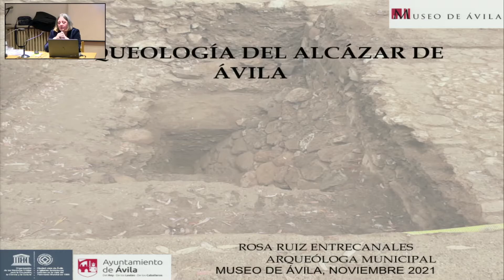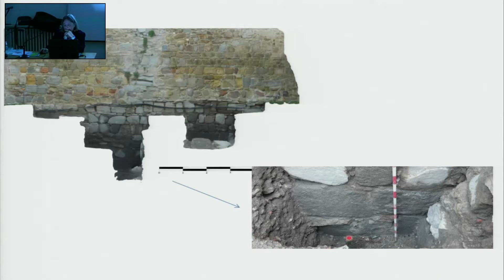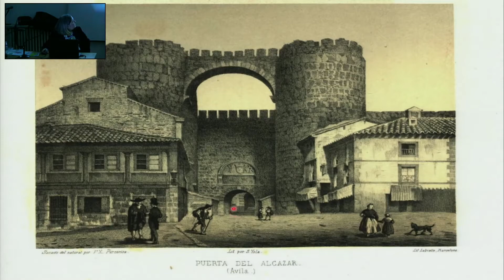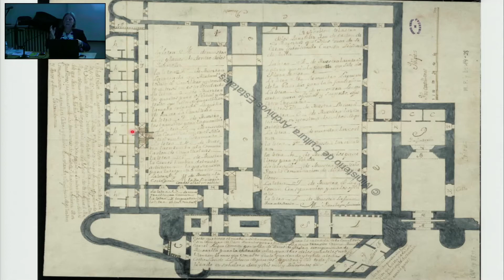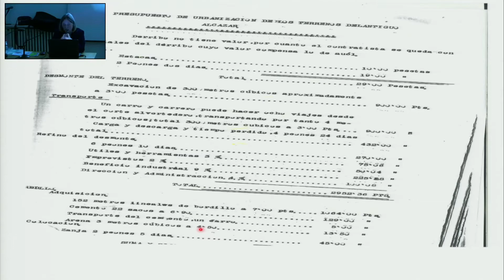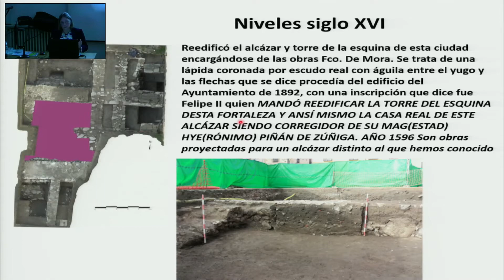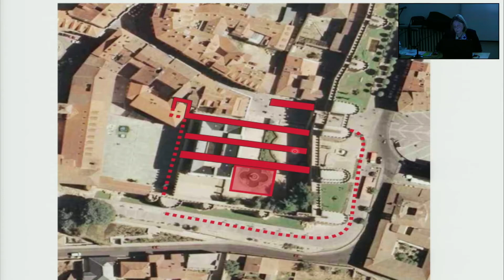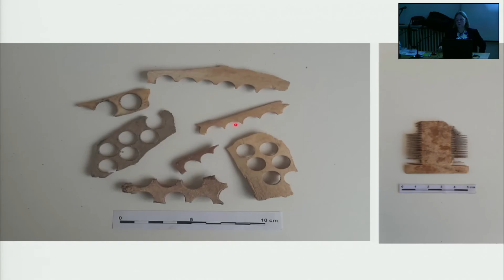ARQUEOLOGÍA DEL ALCÁZAR DE ÁVILA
Conferencia de Rosa Ruiz Entrecanales, arqueóloga municipal de la ciudad de Ávila, en el marco del ciclo de conferencias "Arqueología de Ávila. Actualidad y Retrospectiva II", impartida en el museo el 4 de noviembre de 2021.